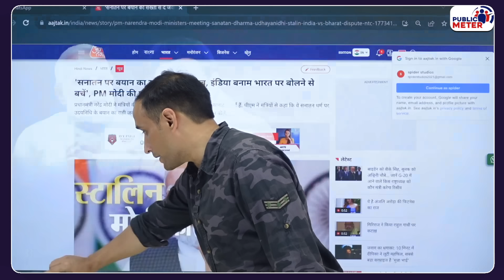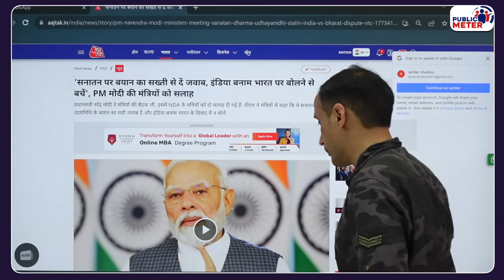Amit Malviya पर FIR...Modi को जवाब, Tamil Nadu CM Stalin क्या बोल गए?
Udhayanidhi has responded to PM Modi on Stalin's statement on Sanatan Dharma. Actually, PM Modi had advised his ministers and BJP leaders in a meeting to make Udhayanidhi Stalin's statement on Sanatan Dharma an issue. An FIR has been registered against BJP IT Cell head Amit Malviya. Praveen Gautam's analysis on the manner in which several ministers, including Smriti Irani, made Uday Nidhi Stalin's statement an issue.